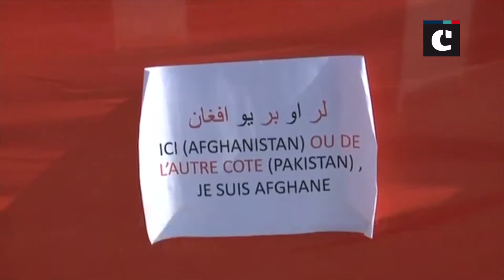Pashtuns hold anti-Pakistan protest outside UNHRC, demand justice